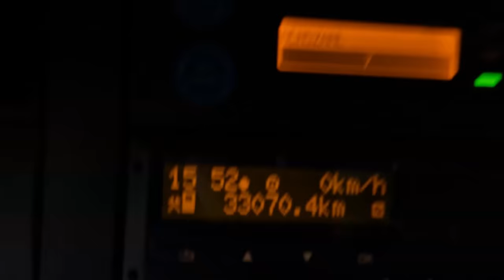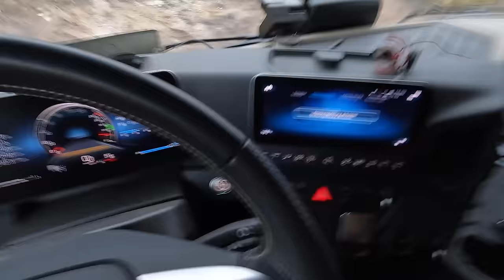#293..M. Korz...ist noch alles dran...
Willkommen an alle Zuschauer.
In dieser Folge sind Aufnahmen vom 13. -15. November zu sehen.
Wünsche viel Spaß beim zuschauen.

Danke dafür und LG,

Torsten